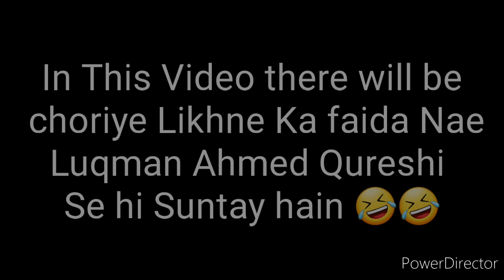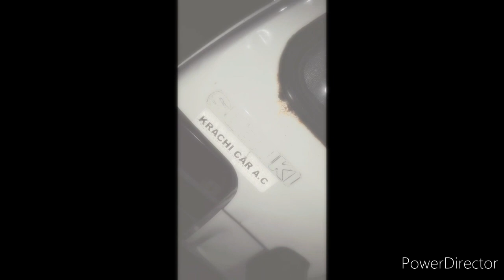Apni Mehran aka Mehru nissa ka Funny review By Luqman Ahmed